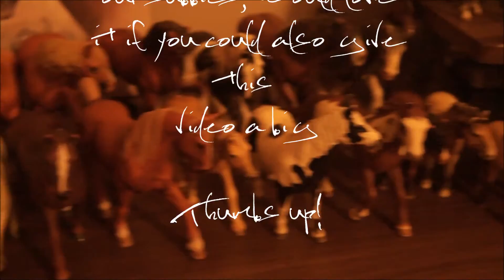Model Horse Collection Tour 2015 | Winter Series | BREYER | SCHLEICH | BULLYLAND | SAFARI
Hello fellow Subs! This is both me and my tin sister Shay's Horse Collection. ;)